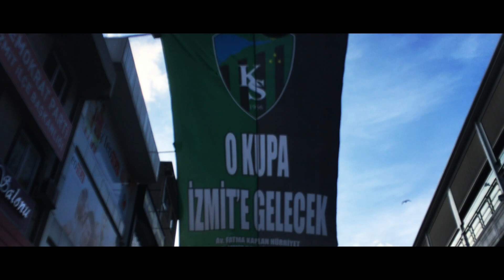KOCAELİ'DE STANDART BİR GÜN "KOCAELİ"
Kocaeli İzmit'in güzel sokakların da geziyormuş gibi hissettirecek bir klip...
Sokakları,köprüleri,insanları ve hayvanlarıyla Kocaeli İzmit sizlerle...
BAS FİLMS SAYGIYLA SUNAR...

Siz de klip yaptırmak isterseniz yapacağınız şey çok basit...
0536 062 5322 arayarak veya mesaj atarak bizlere ulaşabilirsiniz...